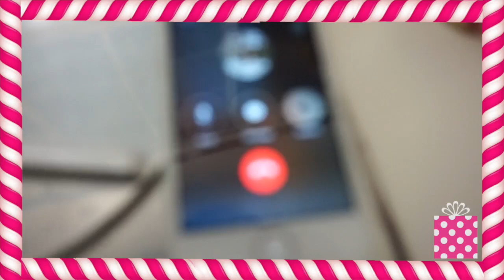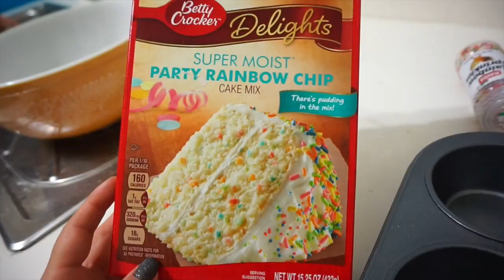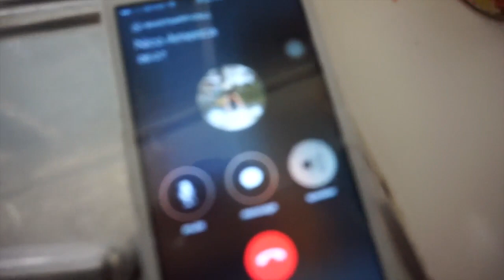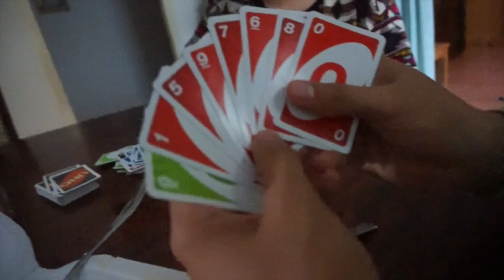HABLANDO CON NICO AMERICA! Vlogmas 15, 2015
♡INSTAGRAM♡. @KassandraSuarez

EDITOR: iMovie

Vlogs, aruba, kassandra suarez, Vlogmas 2015